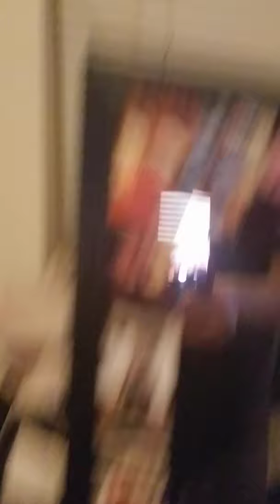September 16, 2020